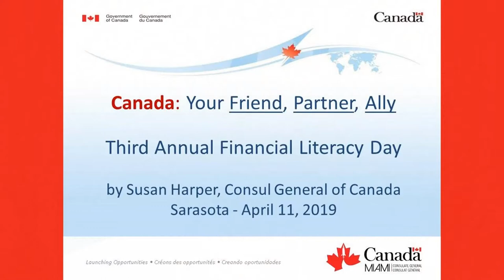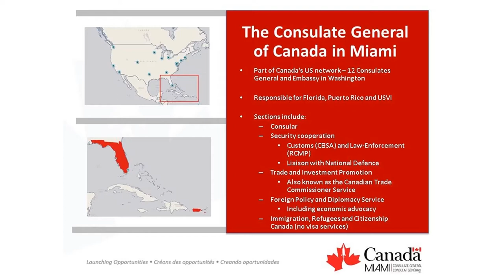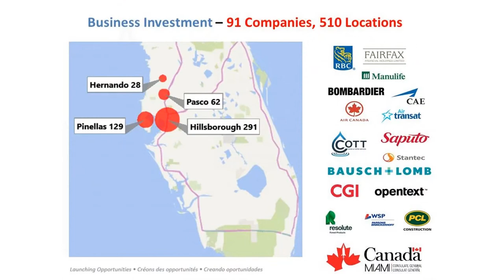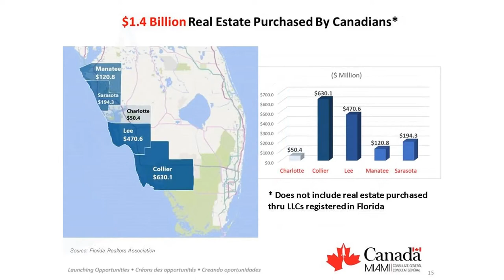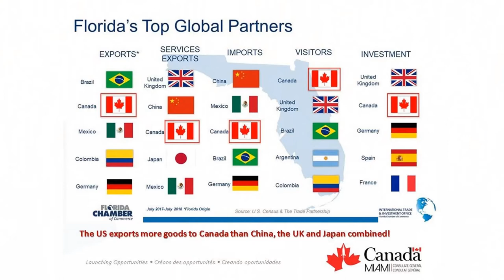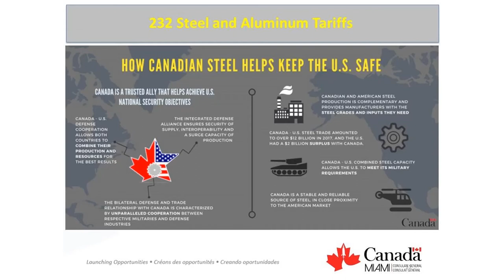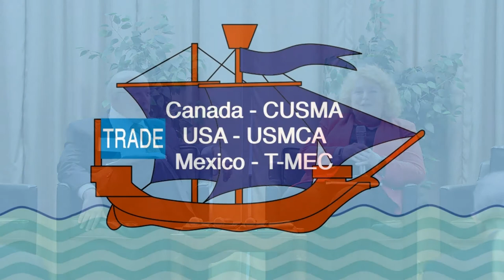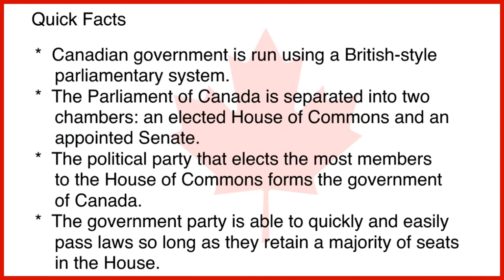Financial Markets & the Economy - A Conversation with Susan Harper, Canada’s Consul General in Miami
David Kotok sits down with Susan Harper, Canada’s Consul General in Miami, for a talk about Florida and the United States many connections with Canada. Topics range across defense, investments, real estate, trade, and tourism. Be prepared to learn something new as we we explore the many ways our neighbor to the north has integrated into our economy and lives.